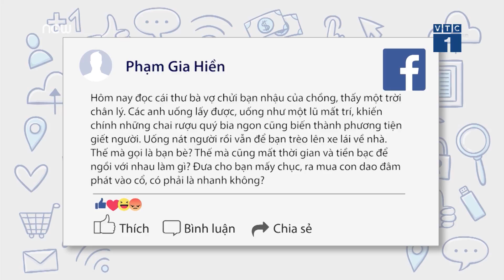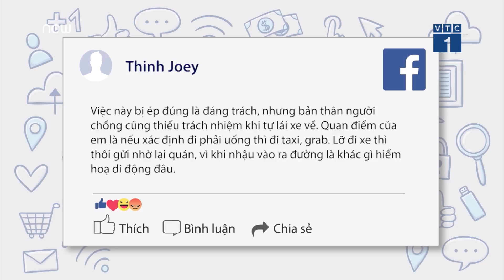Từ "rượu ép" đến TNGT: Trách ai bây giờ đây? | VTC1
VTC1 | Những vụ tai nạn thương tâm có nguyên nhân từ việc say rượu do không thể từ chối "rượu ép" một lần nữa khiến cộng đồng mạng nổ ra nhiều cuộc tranh luận.